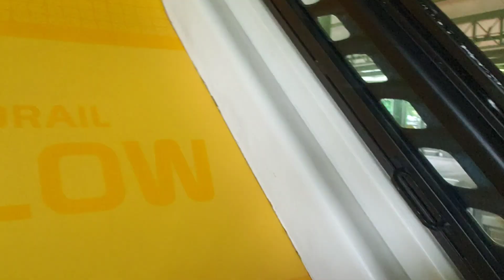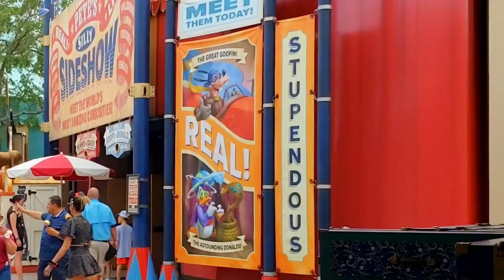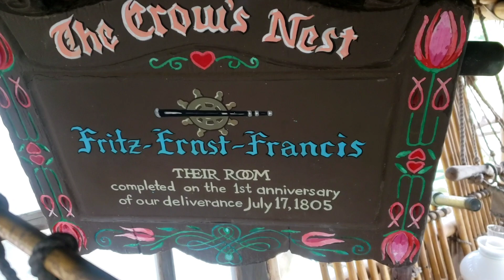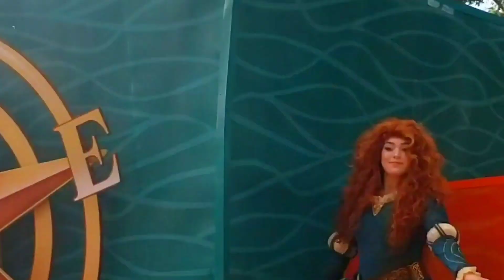An EMPTY MAGIC KINGDOM in JUNE? at Walt Disney World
Tuesday, June 27, 2023 was so crazy HOT! Heat index was 102°F. We arrived at the Magic Kingdom at 10:30 AM and I do NOT recommend this. Was literally the busiest time of day to enter. I would suggest getting there either early for rope drop or after 11:30 am. Noticed an empty entrance in the 2 o'clock  hour. Had a group of 9 all family members today; most preferred not to be on camera, so featured in the vlog are just my son, Xannder and me (Ron). A little after noon it was just a bit too hot for us,  so Xannder and I took the monorail over to the Grand Floridian to rest and check out the construction progress as they update the lobby design.  We were also able to check out the new Disney Adventure Friends Cavalcade. From 2 different views!

Chapters:

00:00 Welcome Fun Fam!

00:43 Dapper Dan's

02:02 Parade SIT DOWN viewing area

03:01 Taking a break from the HEAT!

04:44 Grand Floridian Construction update

07:06 Monorail back to Magic Kingdom

08:10 Boarding the Train to Fantasy land

10:30 Chip & Dale ~ Storybook Circus | Relaxing and Recharging

12:08 Swiss Family Robinson Treehouse

16:01 Disney Adventure Friends Cavalcade with Moana, Mirabelle, Raya...

18:47 Sign off

Disney Adventure Friends Cavalcade characters:

Miguel from Coco
Jessie & Woody from Toy Story
Mr. Incredible and Elastagirl
Elena of Avalor
Merida
Raya
Judy Hopps
Nick Wilde
Genie
Aladdin
Jasmine
Pocahontas
Mulan
Mirabelle from Encanto
Panchito
José Caraoka
Stitch
Term from Tarzan
Baloo from Jungle Book
Max
Mary Poppins and
Bert

Intro Music

Carioca